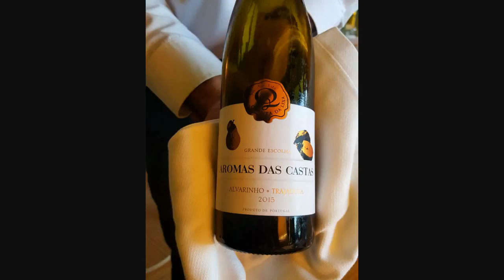Monverde Wine Experience Hotel - Portugal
Monverde Wine Experience Hotel - Amarante - Portugal @ Viaje Comigo
Subscreva este canal para ver os novos vídeos!
Guias e dicas de viagem no Viaje Comigo da jornalista Susana Ribeiro